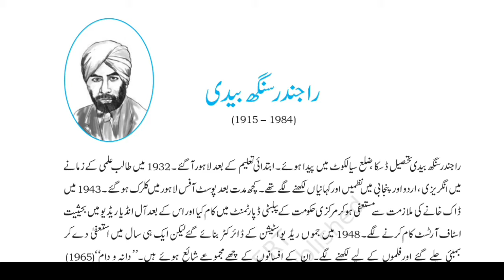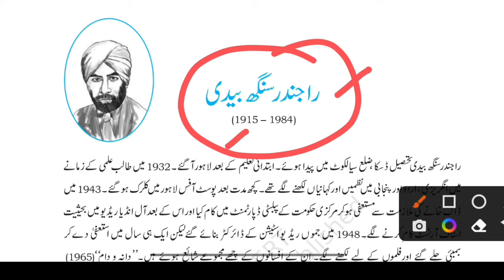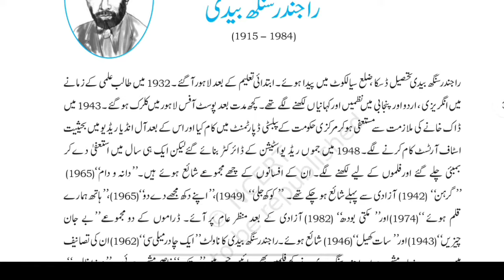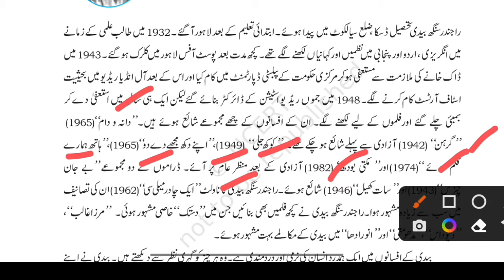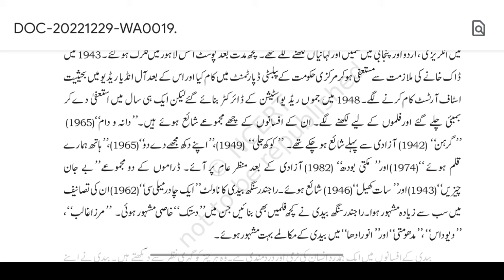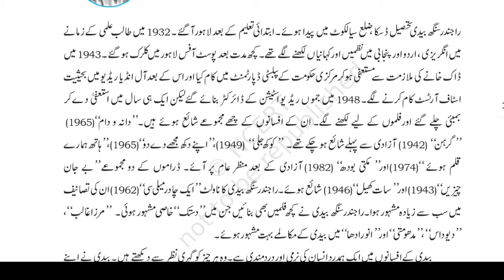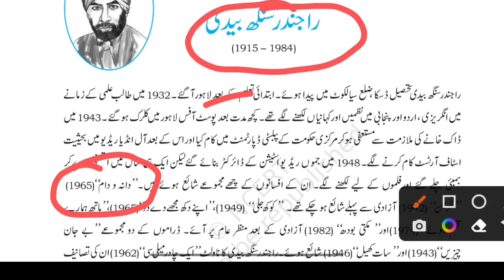JAC NCERT ( CLASS - 10 ) NAWA- E - URDU || Chapter #01 || Rajendra Singh Bedi Biography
Afsana !

NCERT URDU CLASSES

Hey Everyone! Here's intro class of Nawa e urdu . In This Class You Will Learn NCERT Urdu

 👍Is Channel Ka Sirf Maqsad Hai Ki Logo Tak Islam Ka Paigam Pahunchaya Jaye Isme Aap Bhi Mera Sath Den |👍

Instagram.com/@ziyaeeknowledge